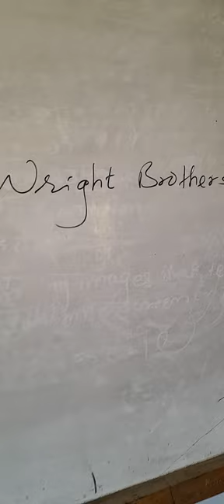Mahakavi Devkota Model Secondary School,Grade Nine Students